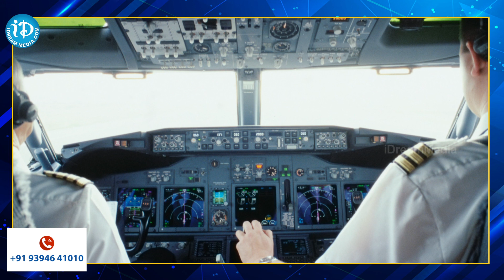Plane Crash Lands Into Ocean Off Of NH Beach | iDream News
Plane Crash Lands Into Ocean Off Of NH Beach
-Anchor Sowmya